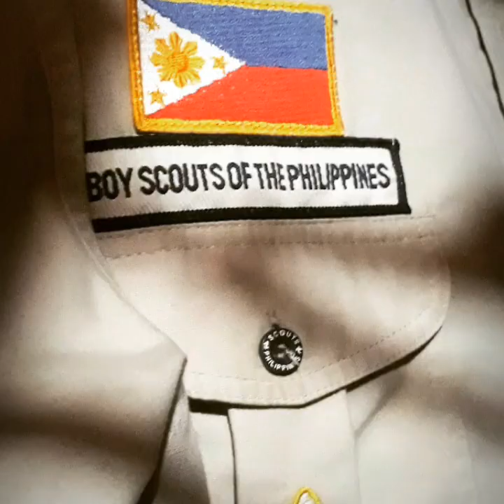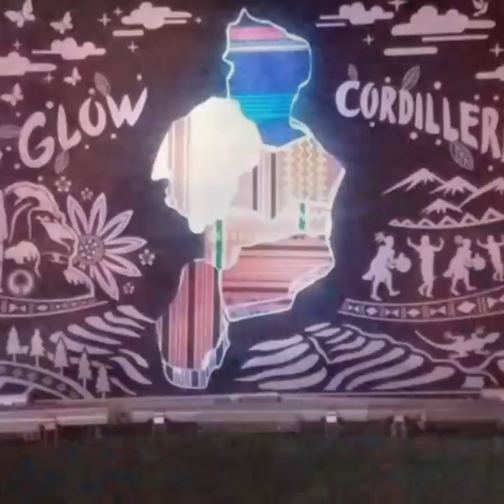Boy Scouts of the Philippines Baguio City Council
University of Baguio High School BSP Troop 088 Arrow Scouts Infantry

Photo Vid 01